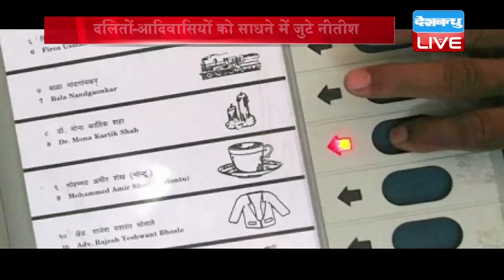22 July 2018 | दिनभर की बड़ी ख़बरें | Today's News Bulletin| Hindi News India | Top News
Today_News_Bulletin | इस Bulletin में आज बात होगी..2019 के लिए कांग्रेस की माथापच्ची की... बीजेपी को मात देने के लिए मायावती की रणनीति की...जानेंगे कि... राजस्थान में बीजेपी को किस पर है विश्वास... शिवराज पर क्यों भड़के दिग्विजय_सिंह...और आखिर में बात... शहादत के बदले की...लेकिन तमाम बड़ी खबरों से पहले एक नजर सुर्खियों पर...